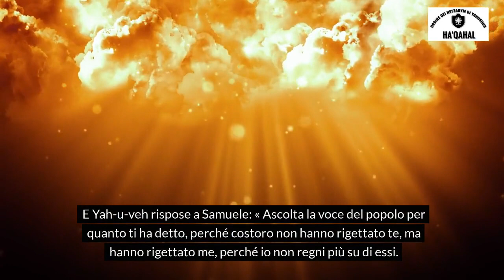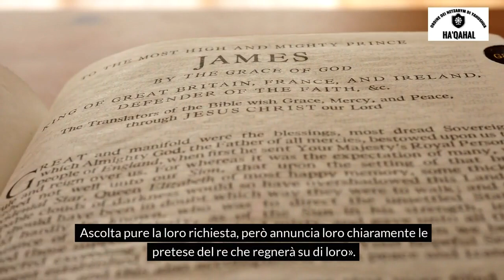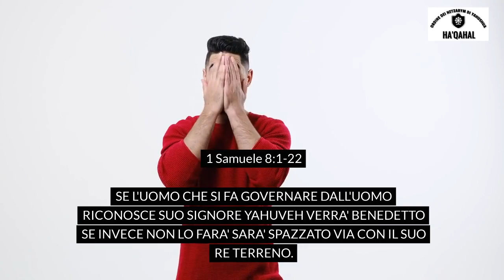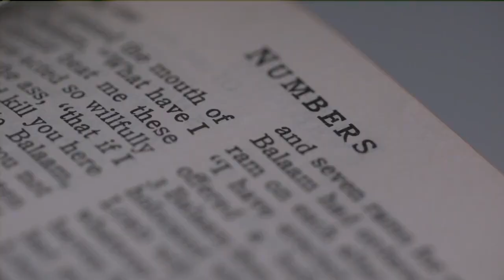L'UOMO DESIDERA ESSERE DOMINATO DALL'UOMO - 1 SAMUELE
L'UOMO SI FA DOMINARE DALL'UOMO CON LE SUE CONSEGUENZE

Quando Samuele fu vecchio, stabilì giudici di Israele i suoi figli. Il primogenito si chiamava Ioèl, il secondogenito Abià; esercitavano l'ufficio di giudici a Bersabea. I figli di lui però non camminavano sulle sue orme, perché deviavano dietro il lucro, accettavano regali e sovvertivano il giudizio. Si radunarono allora tutti gli anziani d'Israele e andarono da Samuele a Rama. Gli dissero: «Tu ormai sei vecchio e i tuoi figli non ricalcano le tue orme. Ora stabilisci per noi un re che ci governi, come avviene per tutti i popoli».
Agli occhi di Samuele era cattiva la proposta perché avevano detto: «Dacci un re che ci governi». Perciò Samuele pregò Yahuveh. E Yahuveh rispose a Samuele: «Ascolta la voce del popolo per quanto ti ha detto, perché costoro non hanno rigettato te, ma hanno rigettato me, perché io non regni più su di essi. Come si sono comportati dal giorno in cui li ho fatti uscire dall'Egitto fino ad oggi, abbandonando me per seguire altri dèi, così intendono fare a te. Ascolta pure la loro richiesta, però annuncia loro chiaramente le pretese del re che regnerà su di loro».

Samuele riferì tutte le parole di Yahuveh al popolo che gli aveva chiesto un re. Disse loro: «Queste saranno le pretese del re che regnerà su di voi: prenderà i vostri figli per destinarli ai suoi carri e ai suoi cavalli, li farà correre davanti al suo cocchio, li farà capi di migliaia e capi di cinquantine; li costringerà ad arare i suoi campi, a mietere le sue messi, ad essere armi per le sue battaglie e attrezzature per i suoi carri. Prenderà anche le vostre figlie per farle sue profumiere e cuoche e fornaie. Si farà consegnare ancora i vostri campi, le vostre vigne, i vostri oliveti più belli e li regalerà ai suoi ministri. Sulle vostre sementi e sulle vostre vigne prenderà le decime e le darà ai suoi consiglieri e ai suoi ministri. Vi sequestrerà gli schiavi e le schiave, i vostri armenti migliori e i vostri asini e li adopererà nei suoi lavori. Metterà la decima sui vostri greggi e voi stessi diventerete suoi schiavi. Allora griderete a causa del re che avrete voluto eleggere, ma Yahuveh non vi ascolterà». Il popolo non diede retta a Samuele e rifiutò di ascoltare la sua voce, ma gridò: «No, ci sia un re su di noi. Saremo anche noi come tutti i popoli; il nostro re ci farà da giudice, uscirà alla nostra testa e combatterà le nostre battaglie». Samuele ascoltò tutti i discorsi del popolo e li riferì all'orecchio di Yahuveh. Allora rispose Yahuveh a Samuele: «Ascoltali; regni pure un re su di loro». Samuele disse agli Israeliti: «Ciascuno torni alla sua città!».

1 Samuele 8:1-22

SE L'UOMO CHE SI FA GOVERNARE DALL'UOMO RICONOSCE SUO SIGNORE YAHUVEH VERRA' BENEDETTO SE INVECE NON LO FARA' SARA' SPAZZATO VIA CON IL SUO RE TERRENO.

Allora Samuele disse a tutto Israele: «Ecco ho ascoltato la vostra voce in tutto quello che mi avete chiesto e ho costituito su di voi un re. Da questo momento ecco il re procede davanti a voi. Quanto a me sono diventato vecchio e canuto e i miei figli eccoli tra di voi. Io ho vissuto dalla mia giovinezza fino ad oggi sotto i vostri occhi.

Eppure quando avete visto che Nacas re degli Ammoniti muoveva contro di voi, mi avete detto: No, vogliamo che un re regni sopra di noi, mentre Yahuevh Eloàh vostro EL è vostro re. Ora eccovi il re che avete scelto e che avevate chiesto. Vedete che Yahuveh ha costituito un re sopra di voi. Dunque se temerete Yahuveh, se lo servirete e ascolterete la sua voce e non sarete ribelli alla parola di Yaahuveh, voi e il re che regna su di voi vivrete con Yahuveh vostro Eloàh. Se invece non ascolterete la voce di Yahuveh e sarete ribelli alla sua parola, la mano di Yahuveh peserà su di voi, come pesò sui vostri padri.

Tutto il popolo perciò disse a Samuele: «Prega Yahuveh tuo Eloàh per noi tuoi servi che non abbiamo a morire, poiché abbiamo aggiunto a tutti i nostri errori il peccato di aver chiesto per noi un re». Vogliate soltanto temere Yahuveh e servirlo fedelmente con tutto il cuore, perché dovete ben riconoscere le grandi cose che ha operato con voi. Se invece vorrete fare il male, voi e il vostro re sarete spazzati via».

1 Samuele 12:1-2; 12-15; 19-25

Shalom